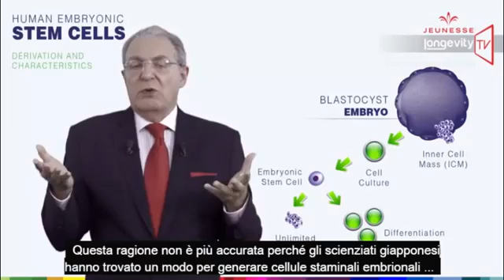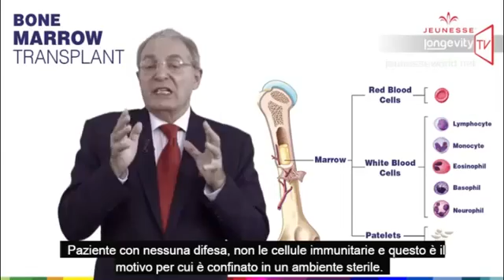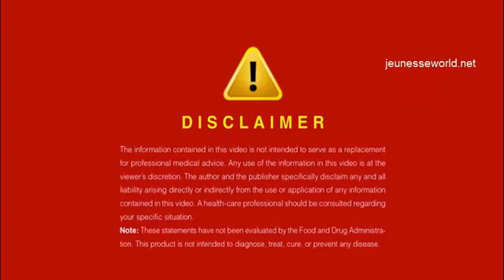7 Longevity TV Episodio 7 Cellule Staminali (Italiano, Italian)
7 Longevity TV  Episodio 7 Cellule Staminali (Italiano, Italian)
Acquista prodotti , saperne di più , informazioni , dettagli . Visita la mia pagina :